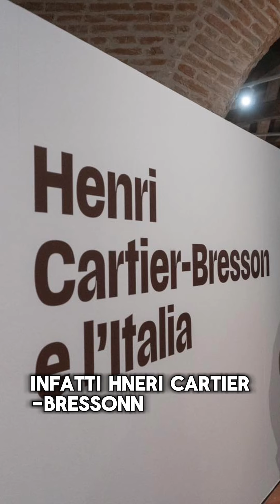L'occhio del nostro secolo 👁️📸 | Azienda Agrituristica Valgrande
Dallo scorso 28 settembre, Rovigo ospita una delle mostre monografiche più importanti dedicate al maestro fotografo Henri Cartier-Bresson.

Oppure seguici sui nostri canali social!